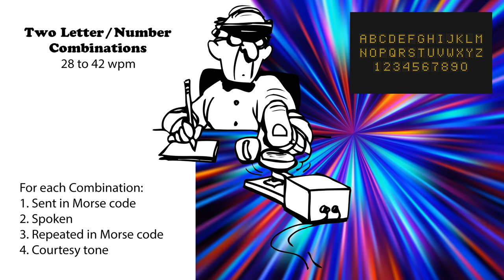Two Letter-Number Combinations - Speed-Racing - 28wpm